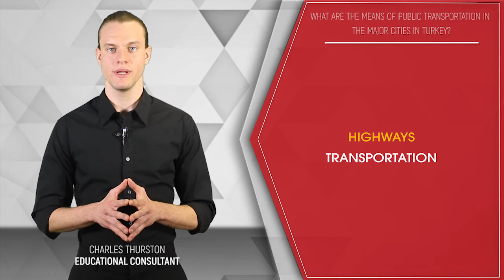WHAT ARE THE MEANS OF PUBLIC TRANSPORTATION IN THE MAJOR CITIES IN TURKEY